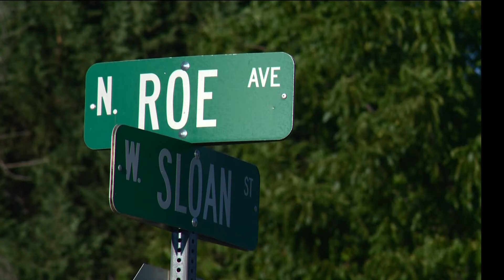Swastikas found painted on Boise street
The symbols were found near the intersection of Sloan Street and Roe Avenue in Boise, near Shadow Hills Elementary School.